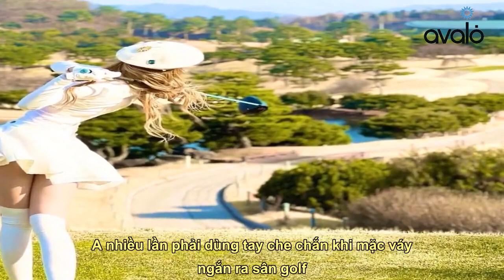"Hot girl dược sĩ" diện váy ngắn đi đánh golf gây chú ý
Nhớ Theo dõi kênh youtube để xem nhiều video hơn nữa nhé "Hot girl dược sĩ" dễ gặp phải tình huống "khó nói" trên sân golf vì váy quá ngắn.    Seo Yoo A được biết đến với danh xưng "hot girl dược sĩ" trên MXH. Cô từng có thời gian kinh doanh dược phẩm. Không chỉ thế, cô còn là chủ của một thương hiệu may mặc riêng. Hiện tại, Seo Yoo A  đang sở hữu trang cá nhân có gần 700 nghìn lượt follow.  Seo Yoo A kết thân với bộ môn golf giữ dáng. Ấn tượng nhất chính là những outfit điệu đà, thời thượng của cô trên sân chơi "nhà giàu" bao gồm váy ngắn, áo tone sur tone. Đa phần Seo Yoo A đều lựa chọn chân váy ngắn, có đường cắt xẻ chừng mực, tinh tế.     Chân váy siêu ngắn được Seo Yoo A thường xuyên diện đi đánh golf.  Mới đây, trong một clip được Seo Yoo A đăng tải trên MXH, cô nàng diện thiết kế váy xòe, xếp ly đi chơi golf nhưng khiến nhiều người giật mình, lo lắng người đẹp sẽ gặp ph